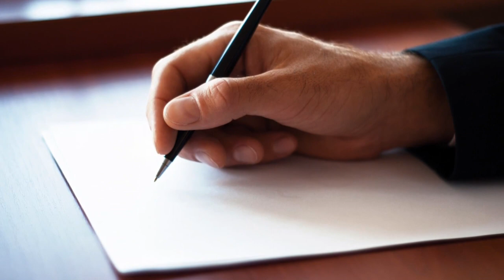The 805 Focus on Hospice of Santa Barbara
Featured guests David Selberg, Evie Vesper, and Mary Ransom from Hospice of Santa Barbara discuss the organization's services and community impact on this episode of "The 805 Focus".